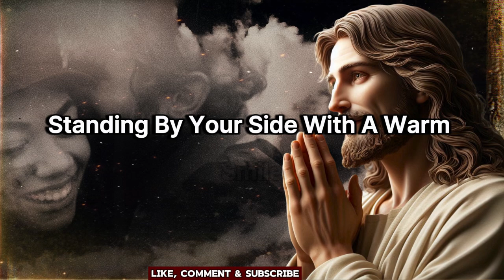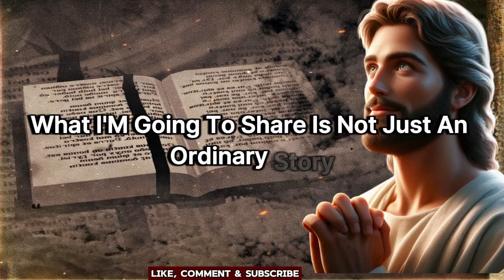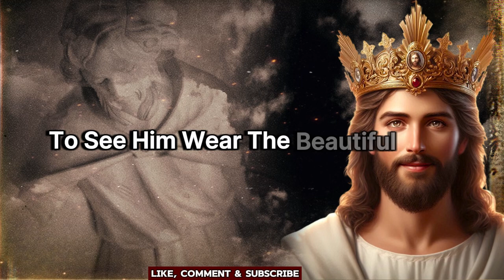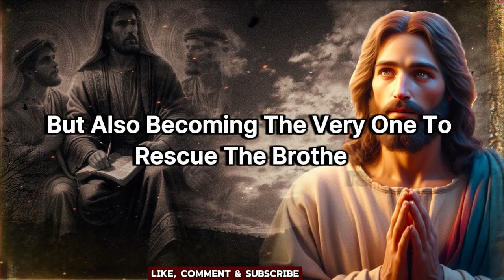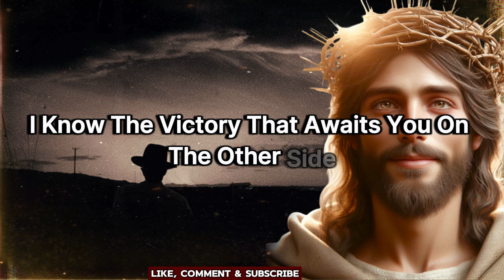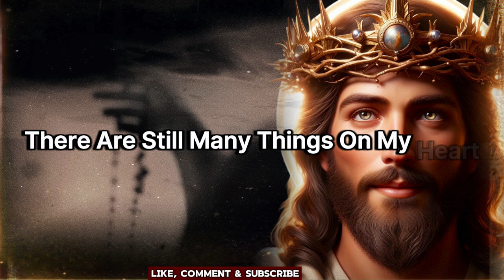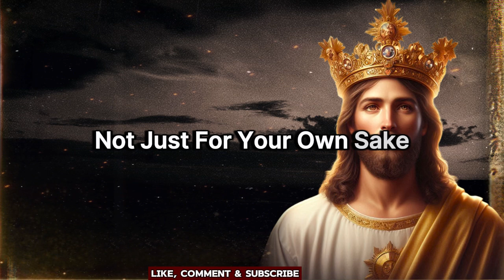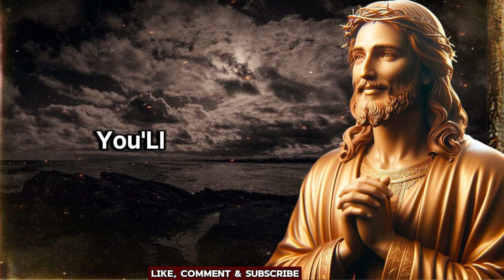"This Betrayal Will Come From Your Own... (Revealed)" | god message today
Jesus Message,
 God Message,
 God's Message,
 God thought,
 Message from  2024 because,
 Universe Message,
 Lord Message,
 Urgent god Message,
 Lowofattraction,
 God helps,
 Jesus christ,
 Faith quotes,
 bible quotes,
 God say

Credits :
Background Video - Pixabay and Pexels
Music Credit -